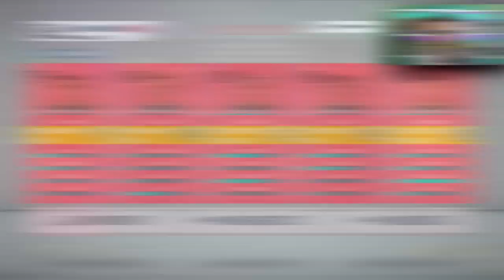MATA MATA NAS OITAVAS DE FINAL I MODO CARREIRA #9